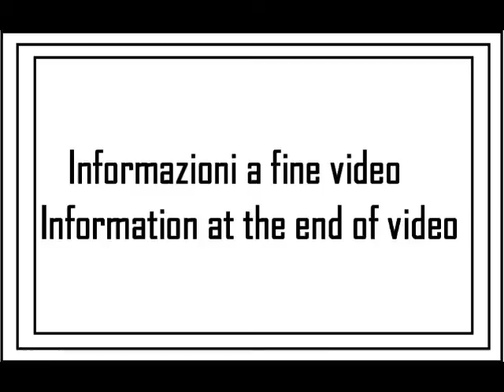I miei giri in AUTO: viaggio 03 (1su4)